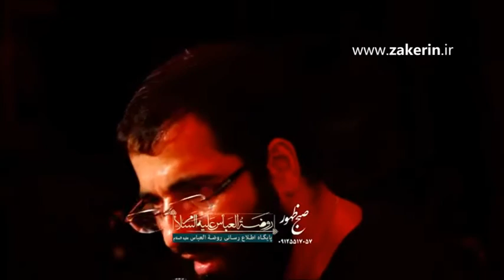Sibsorkhi Fatemieh 1395